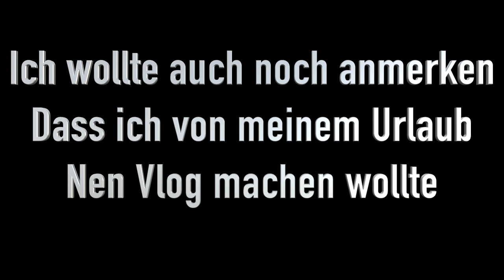Ich wollte mich Zeigen..... & ne kleine Montage!